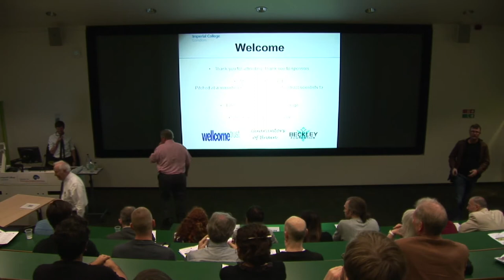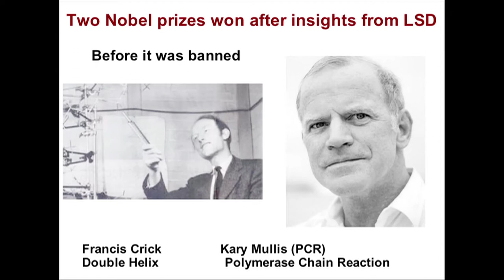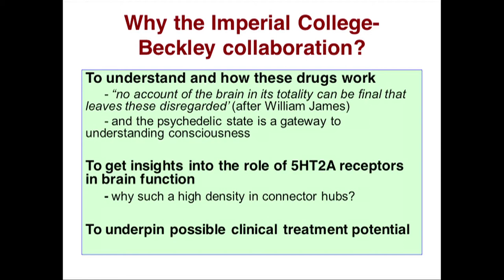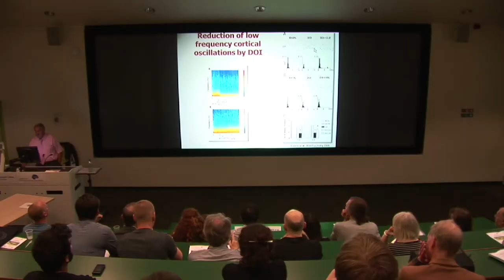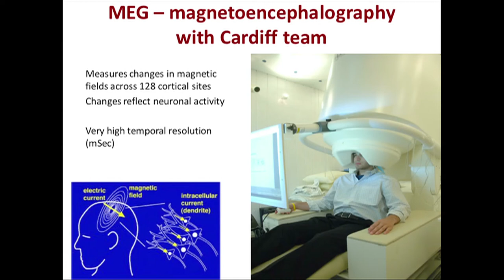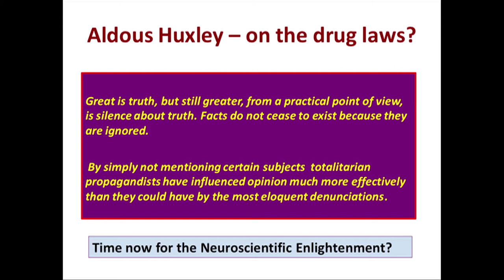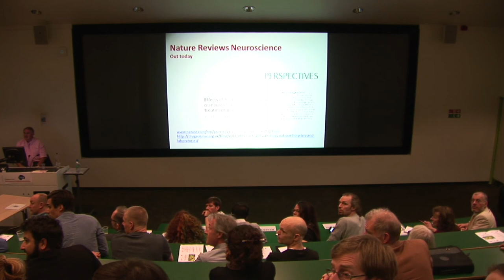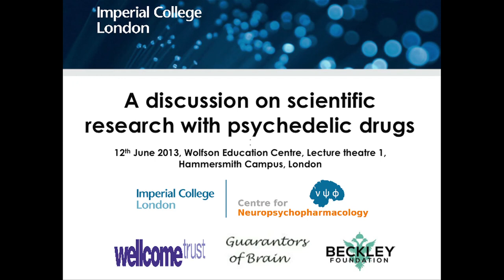Psychedelics Research Discussion 1/10 Professor David Nutt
A Discussion on Scientific Research with Psychedelic Drugs, 12th June 2013, at Imperial College London, Centre for Neuropsychopharmacology, part 1 with Professor David Nutt FMedSci
"Why study psychedelic drugs: from presumptive prejudice to a Neuroscientific Enlightenment?"
With support from Welcome Trust, Guarantors of Brain and Beckley Foundation
Video produced by Zaki Solosho
Filmed and edited by Mitch Weaver with help from Ben Marchant